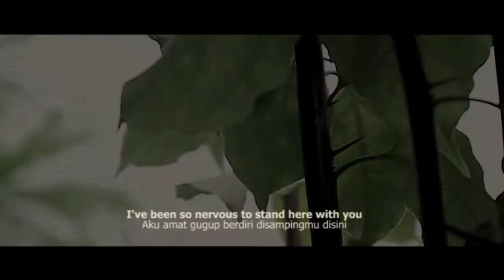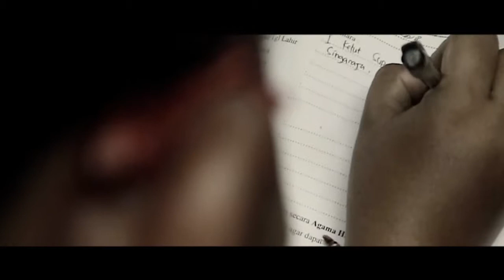Balinese wedding - Metipatbantal - Suparta & Dani